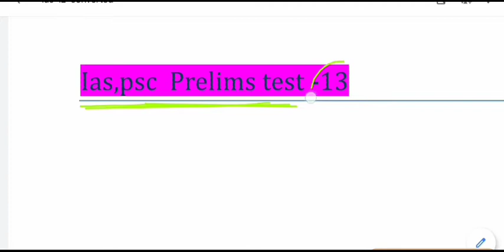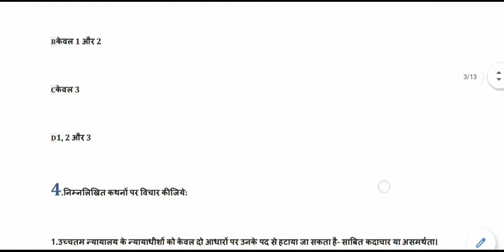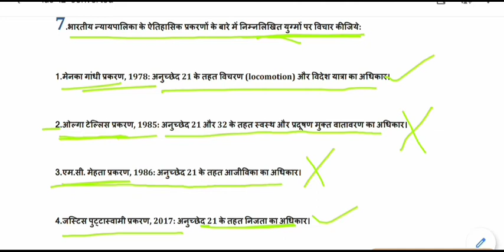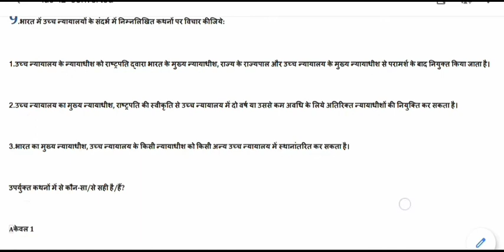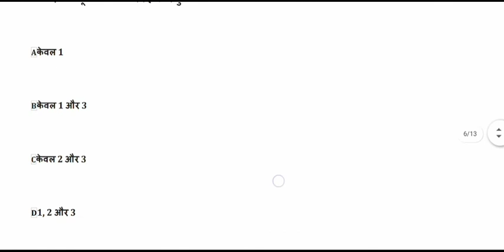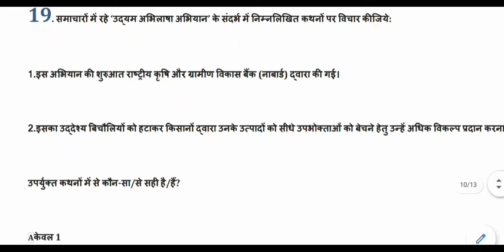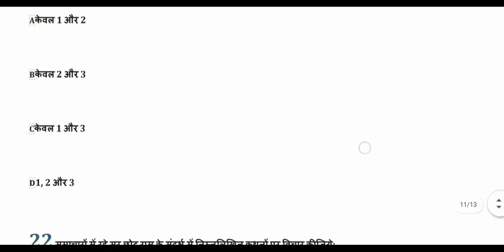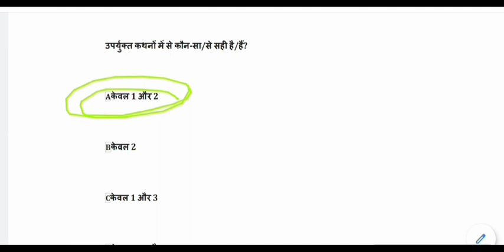Expected General Studies MCQ for IAS,PSC,MPPSC,UPPCS,BPSC || ias psc pre part-13